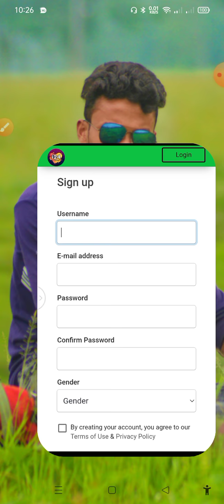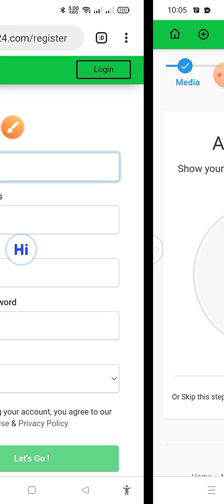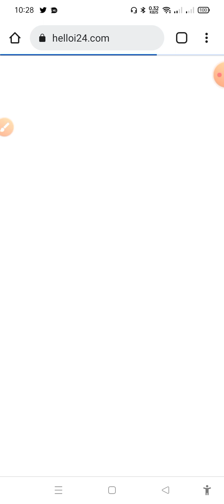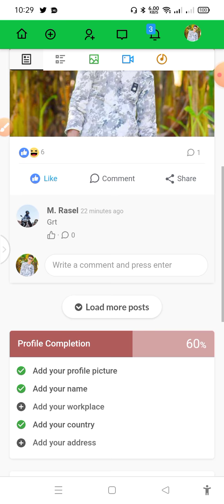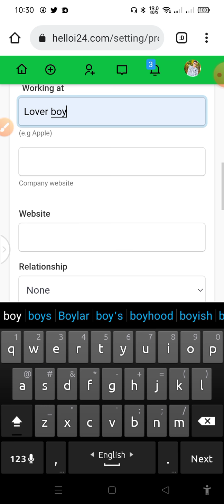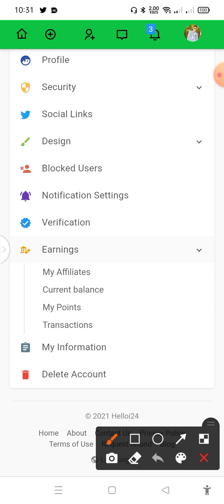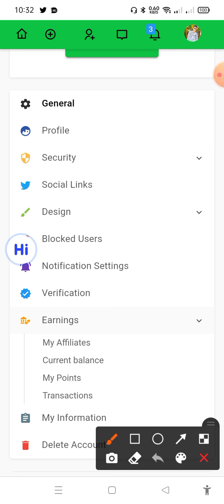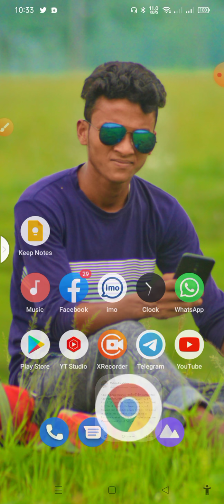Helloi24 Earning Site 2022 | প্রতি রেফারে ২০ টাকা | পেমেন্ট ১০০% সবাই পাবেন | Helloi24 income site